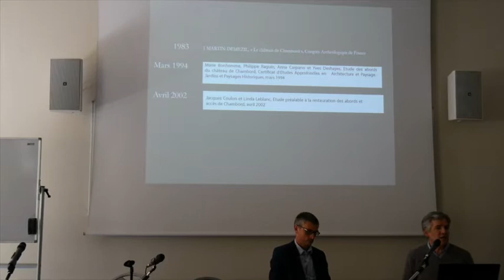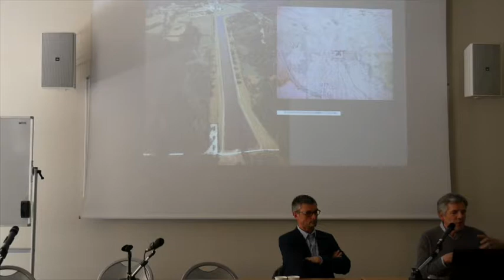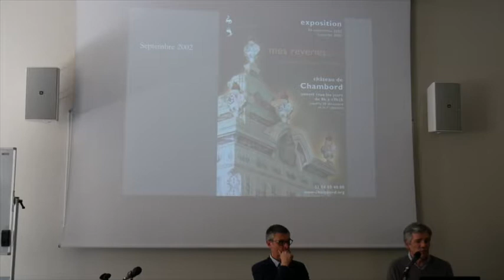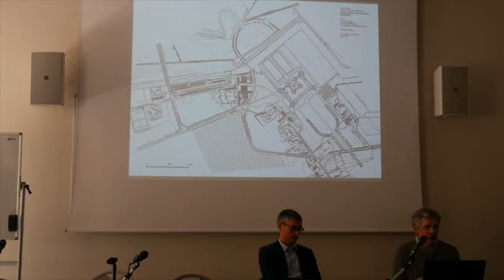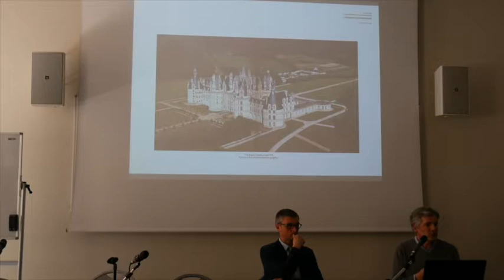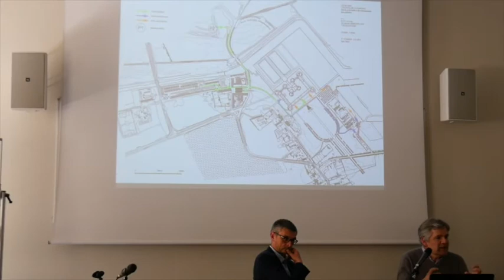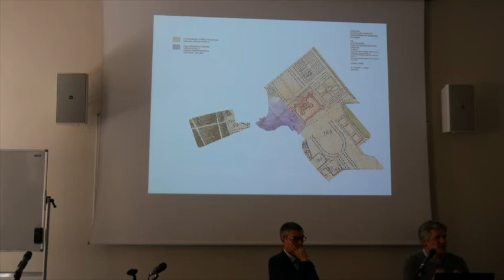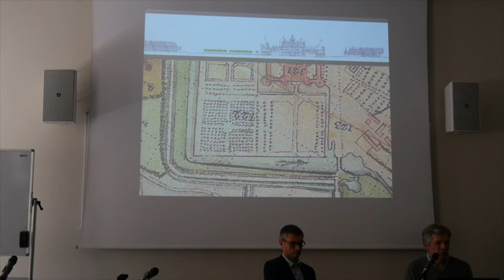Le cas de Chambord : Patrick Ponsot, architecte en chef des Monuments historiques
"Une renaissance paysagère de Chambord"